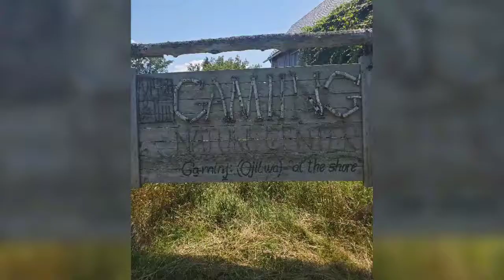Gamiing Canopy Camp, 2021 Week One.